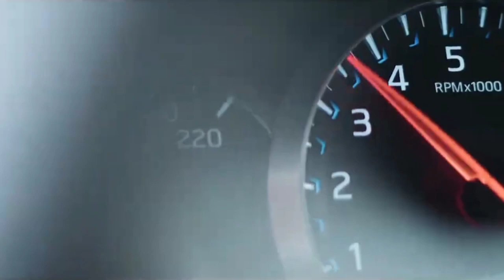Snoop Dogg - Drop It Like It_s Hot (ELEX _ BLVKSTN Remix) (BASS BOOSTED)